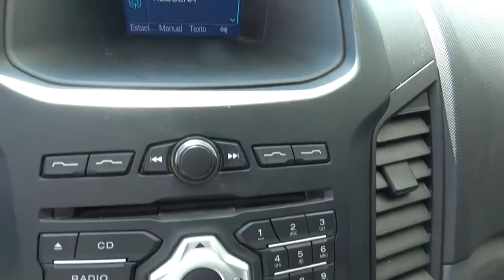Ford / Ranger / 2017 - H6496724